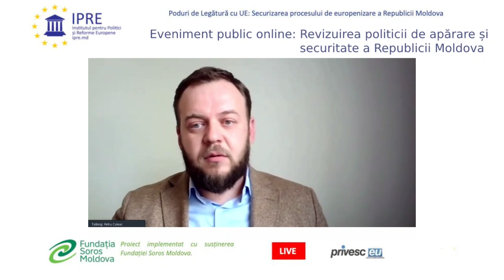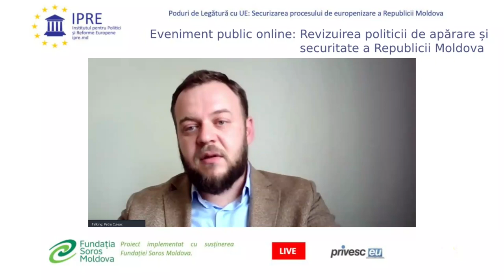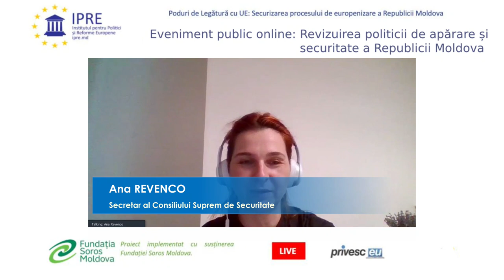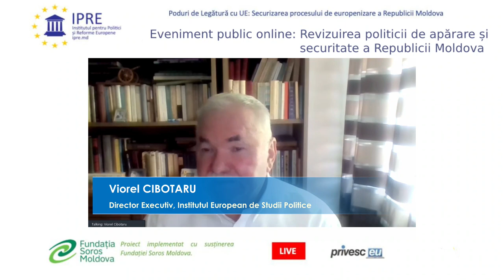Eveniment online cu tema „Revizuirea politicii de securitate și apărare a Republicii Moldova”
Eveniment online organizat de Institutul pentru Politici și Reforme Europene cu tema „Revizuirea politicii de securitate și apărare a Republicii Moldova”